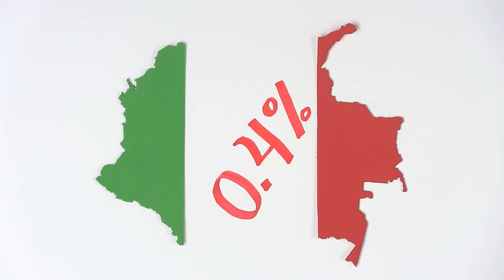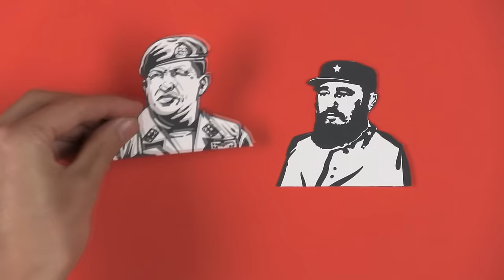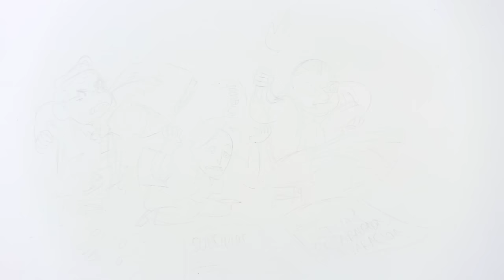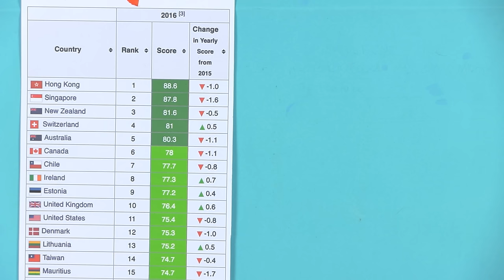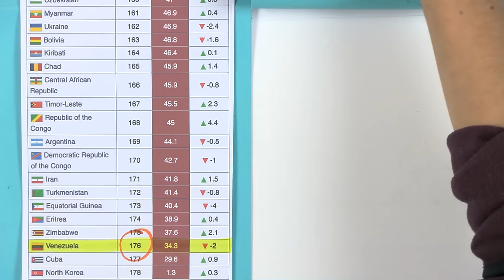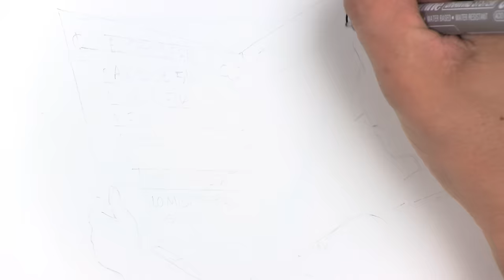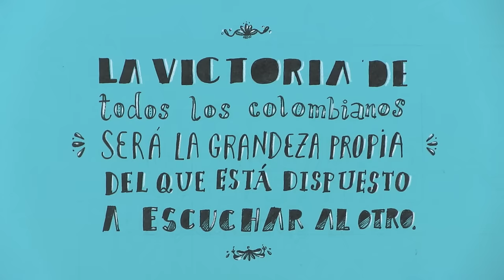¿De verdad Colombia puede convertirse en Venezuela?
El acuerdo de paz no tiene nada que ver con el tal castrochavismo. Hicimos este video para atacar ese mito.